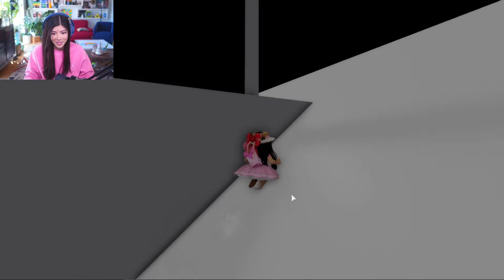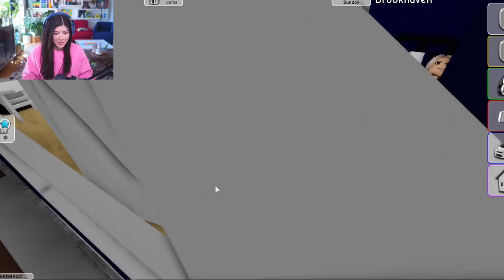🔴LIVE: Birth to Death 👶 Adopted By A Family Vlogger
Brookhaven is a Roleplay game in Roblox, me and my friends are going to live the amazing life of Gloom and Brodie from start to finish in Brookhaven!